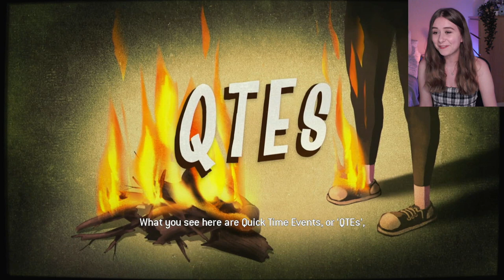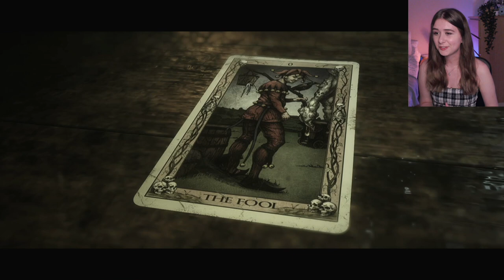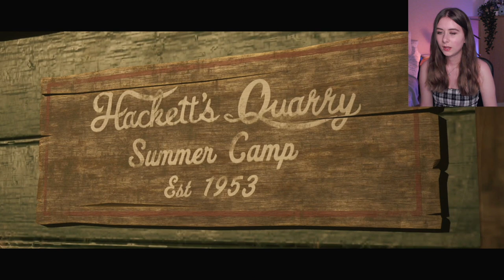I'M SO EXCITED!!! | The Quarry | Part 1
IT'S HEREEEE AND I'M SO PUMPED! In part 1 we meet Laura and Max and arrive at Hackett's Quarry. And some very strange stuff occurs.

TAGS: the quarry until dawn sequel successor 2k supermassive games gameplay first time blind playthrough ps4 game gameplay gamer girl gaming lets play reaction walkthrough guide laura max prologue deaths